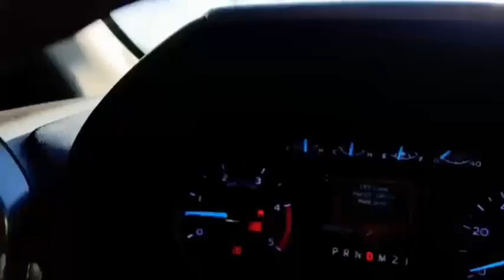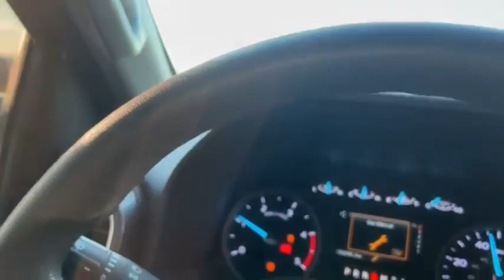Việt kiều Lợi Minh "Sau khi tham gia vào diễn đàn của người Việt chống cộng mới thấy họ rất mù mờ"